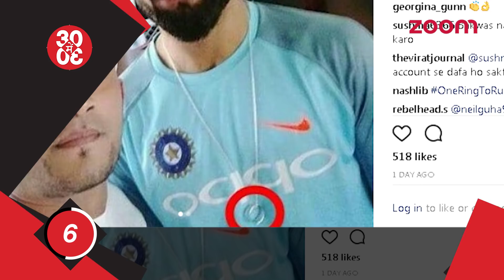Virat Kohli Is In Love With His Wedding Ring | Wedding On Cards For Sonam-Anand?